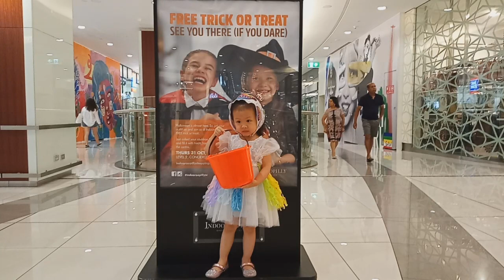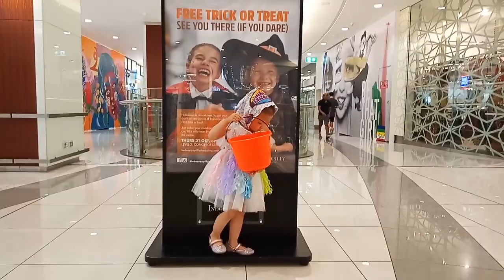Trick or treat-Halloween 2019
The toddler's first Halloween at Indooroopilly shopping center